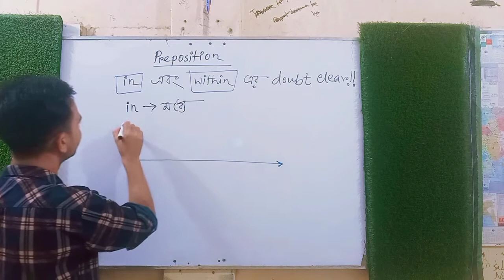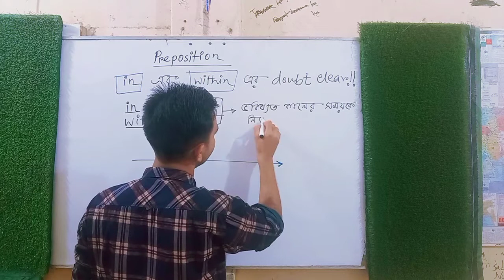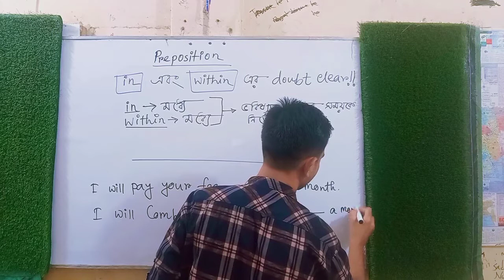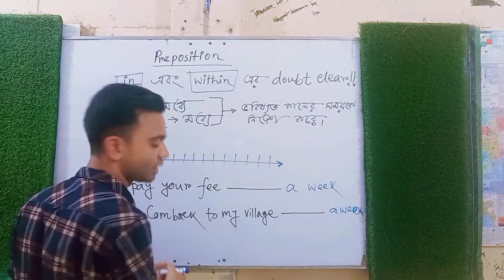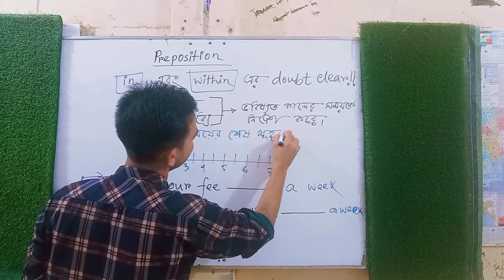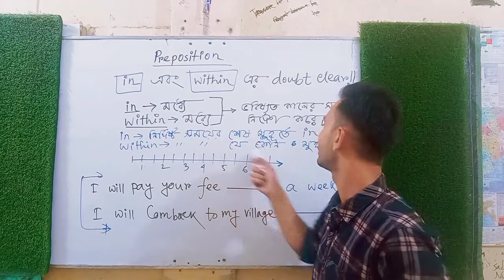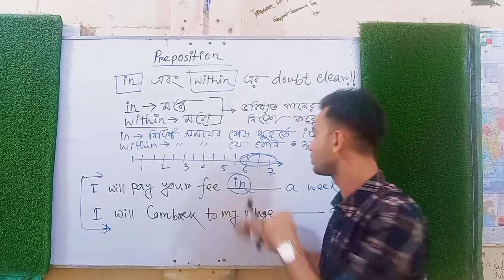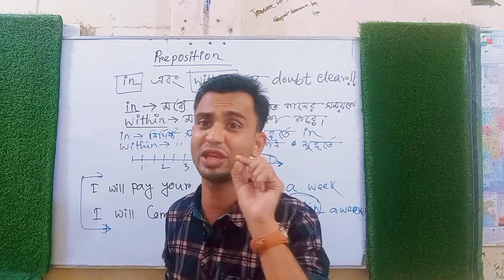prepositions। In এবং Within Preposition এর টেকনিক ও 100% ডাউট ক্লিয়ার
✓Job English
✓Spoken English
✓Written English
✓Phonetics

✓Job English
✓Spoken English
✓Written English
✓Phonetics